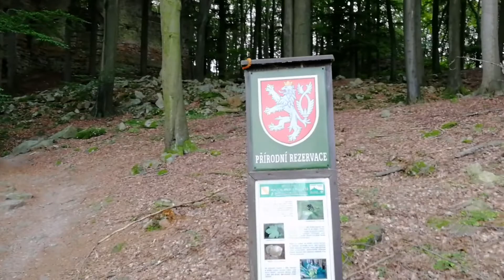Přehrada, čapí hnízdo, CHKO, Tábor